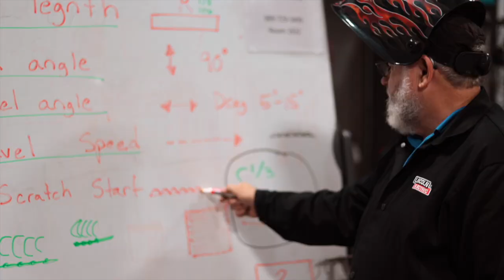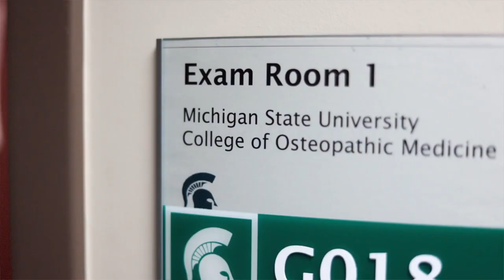Welding. Haven. Student - Images from Our January Stories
3 new stories start off 2024. Watch as we show off our image making skills with Shiawassee RESD, Haven House and MSU College of Osteopathic Medicine. For the full video of each of these,  please go to our Vimeo channel,